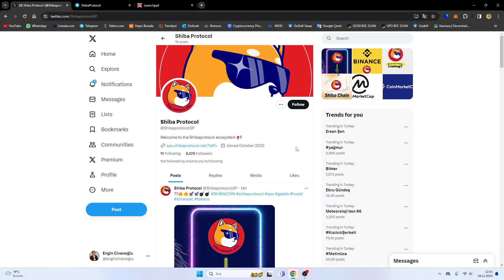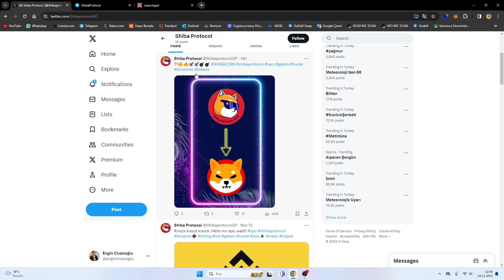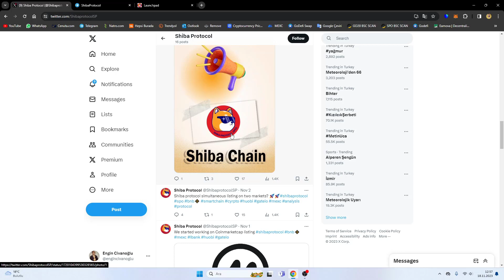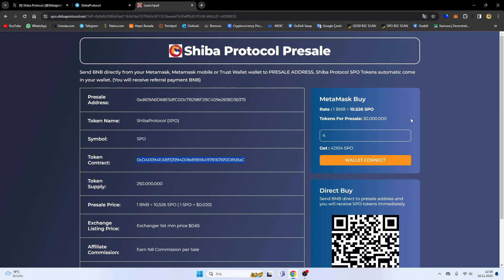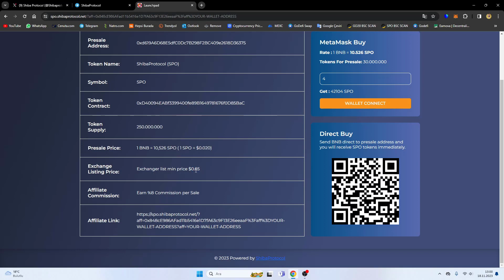BİNANCE LİSTELEMESİ GELİYORMU? SPO✔️✔️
Binance Shiba prorotocol'ü listeleyecek mi?

Token ekleme kontrat adresi: 0xD40094EABf3399400fe89B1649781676f0D85BaC

Sembol: SPO